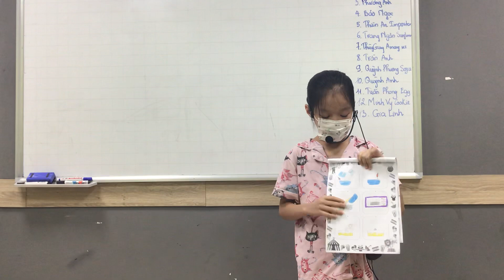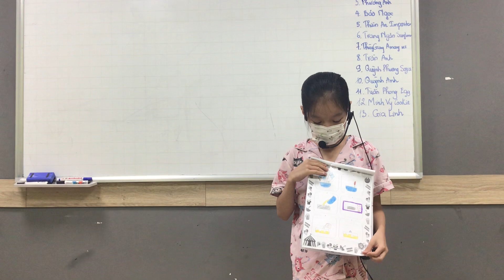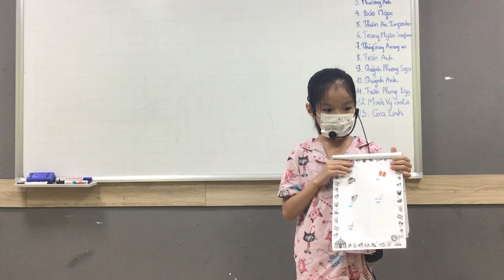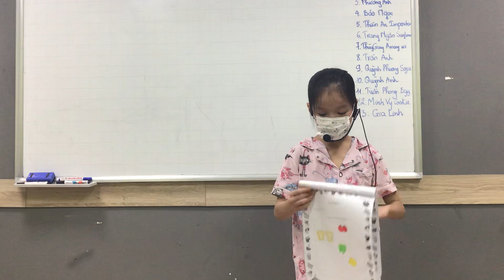CEC | Project: Mixture Book | Hoàng Trang Ngân | Discover 2D